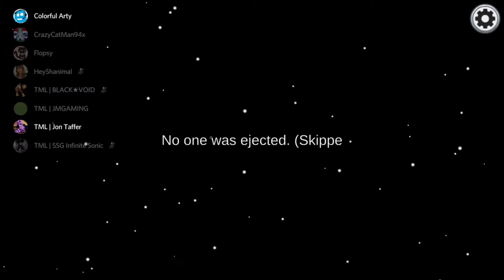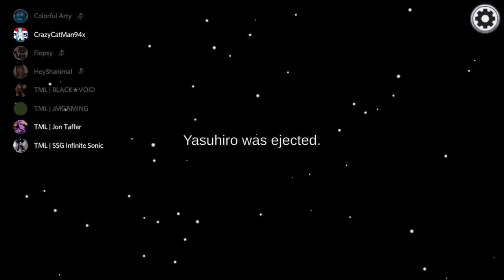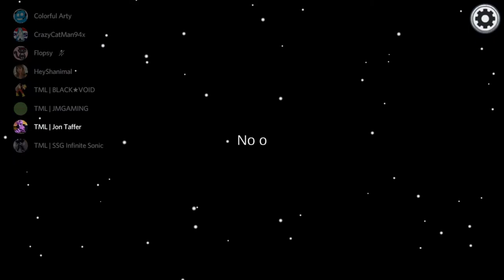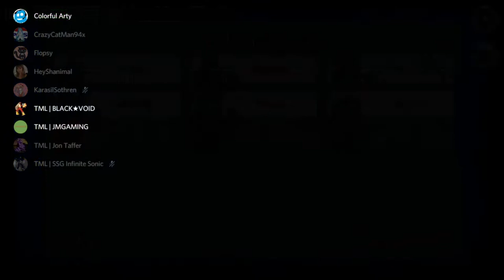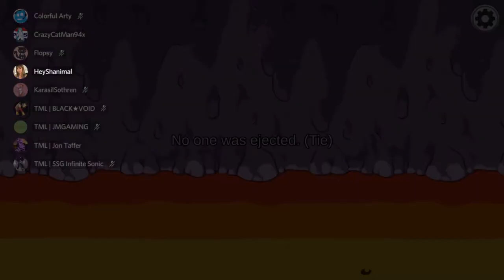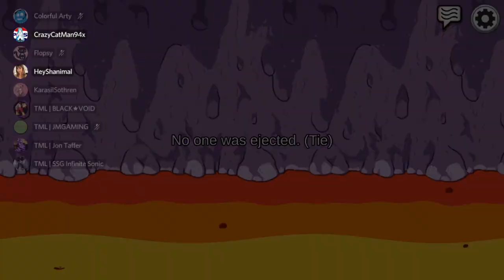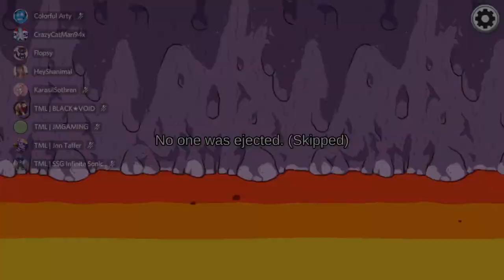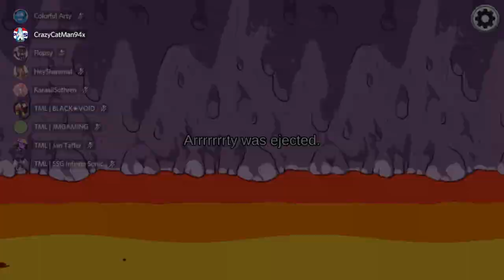DEAD MEN TELL NO TALES - Among Us with friends Session 3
We have a new-ish group of friends to play this with, and lots of pirate role-play happening.